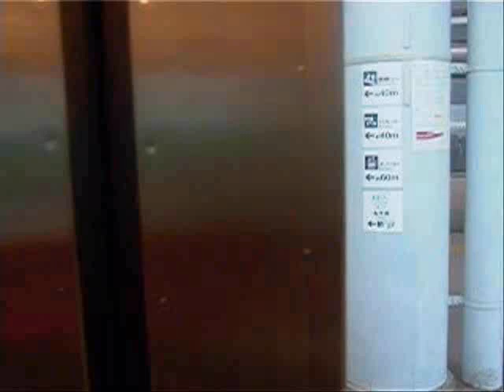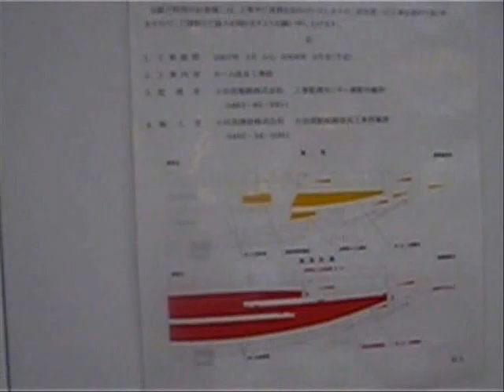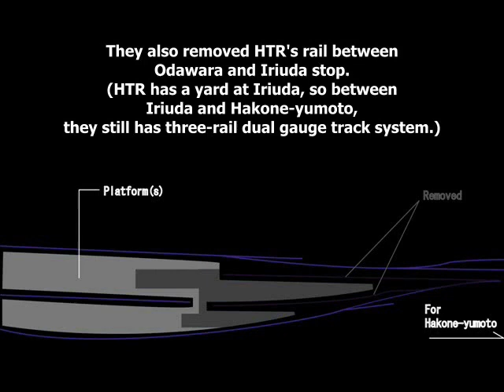箱根登山鉄道 小田原駅 Hakone Tozan Railway (0/10) about Odawara Sta.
This video is to introduce about the platforms at Odawara station for OER | HTR on Jul. 2007.
I investigate into the construction
of platforms little bit,
however; I cannot guarantee the quality of this video's content
(and also my crappy subtitles.)